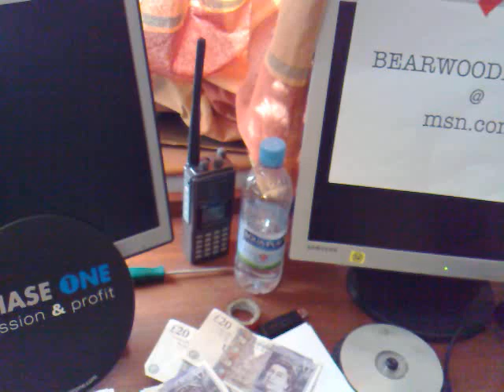5000 dollar phone video nokia 5800 OMG LMFAO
short   video  explaining how i can get u  who ever u are wherever u are  money for a global news worthy
video    u send me the video    i promote it on the net when the hits come    we are in the money  50 /50   the tags are or could b news stories  this is 1 of my first videos  but  the words are still good, before i learned about semi colons shot with nokia 5800  greta video quality
the going rate for A list video is 3000 dollars per million hit do the math up or down theres money to be had for quality video im not there yet but im DAMN SURE own my way tell some one about this offer you may know someone ill pay a finders fee get the video send it to me also web hosting enquires